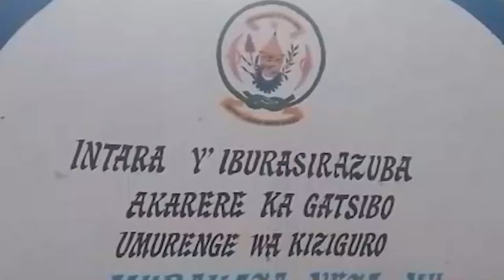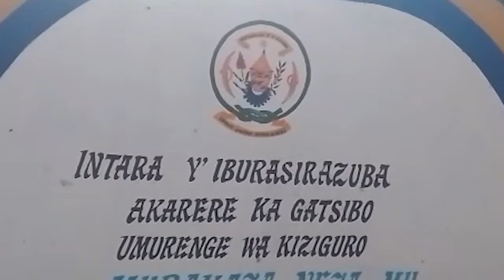umugorewe yamwimye amafaranga Ibihumbi bi5 ahita yiyahura